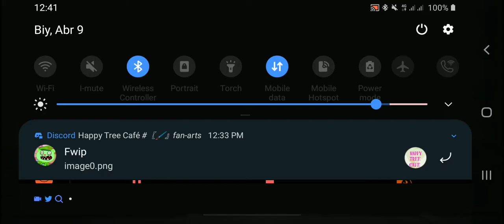Call Of Duty: Mobile (Multiplayer) - Standoff & Nuketown Russia (Kill Confirmed) (PS4 Controller)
Chapters:
0:00 Standoff
6:38 Nuketown Russia